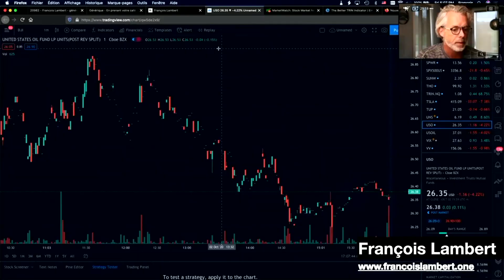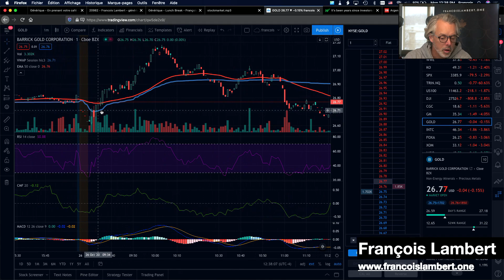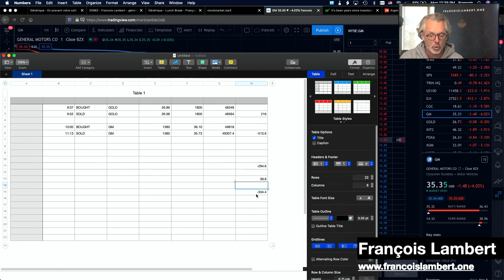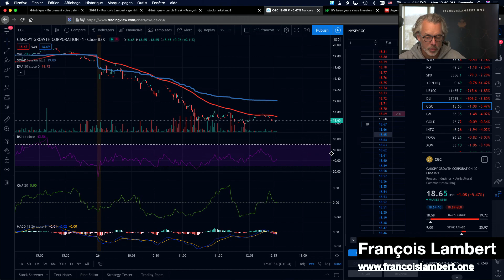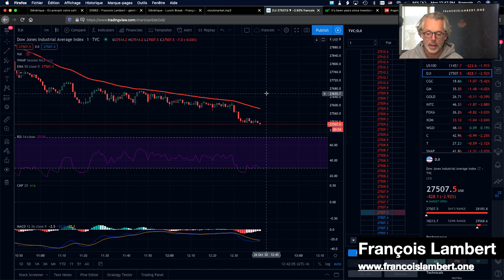Lunch break, Monday October 26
Market is collapsing today and although i keep saying: "Do not trade on red days". Well I did it anyway and I lost 334 usd